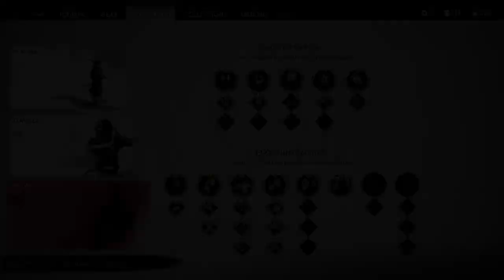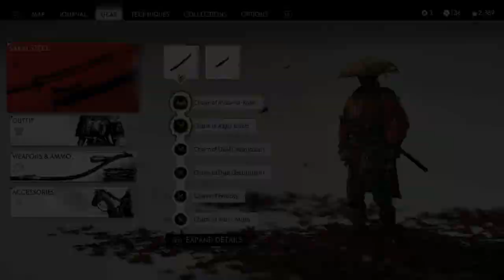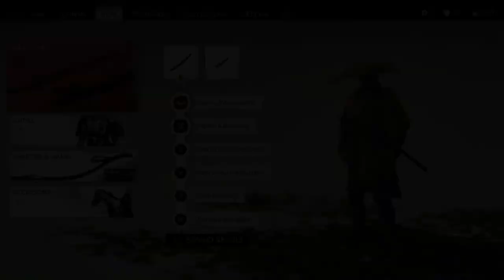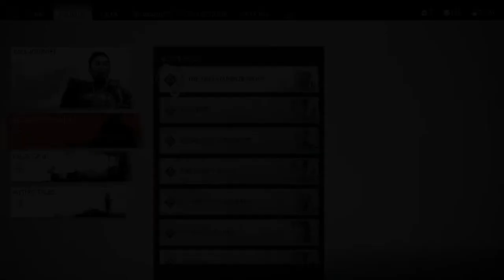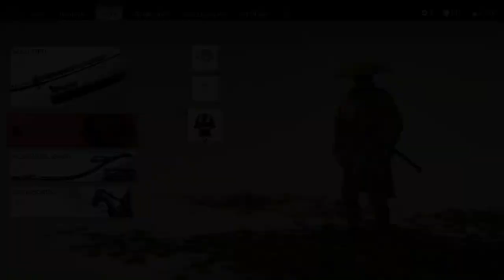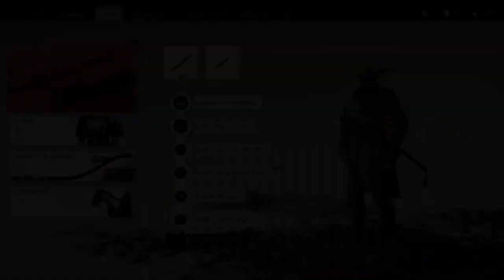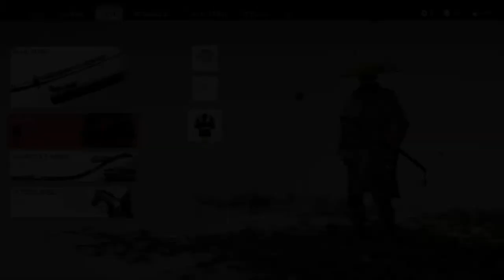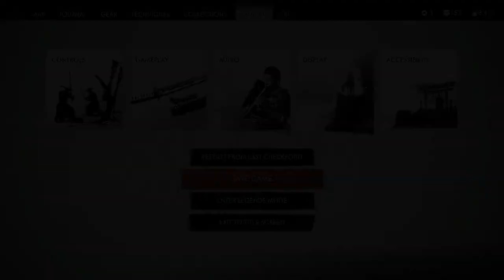Ghost of Tsushima - 100% Let's Play Part 7 (Lethal Mode) [PS5]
Part 7 of our Ghost of Tsushima 100% Platinum Trophy Let’s play on PS5.

Thanks for checking out my Ghost of Tsushima Let's Play!